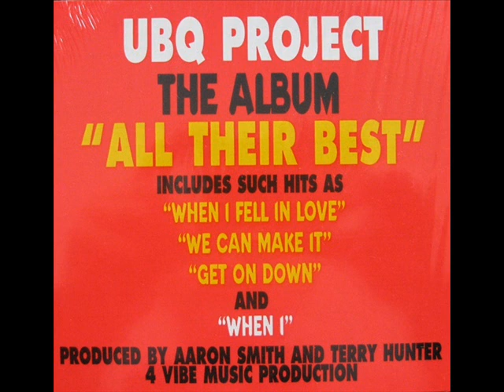UBQ Project A Change Of Tempo